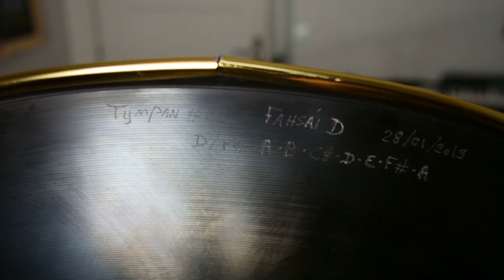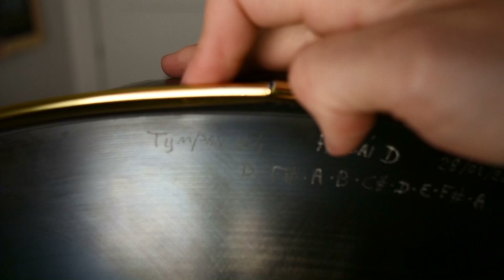Handpan Amazon d'Elfe VS Handpan Tympan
Cette vidéo pour partager mon expérience concernant l’achat de mon premier handpan.

Lien Amazon vers le handpan d’elfe :